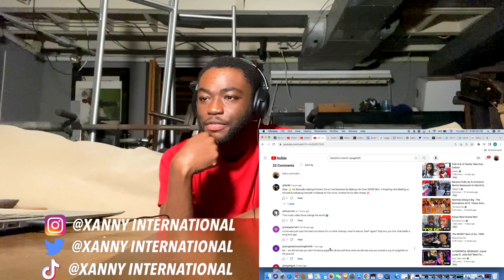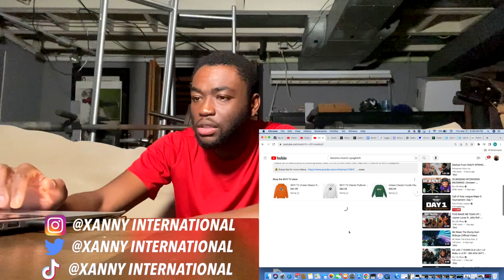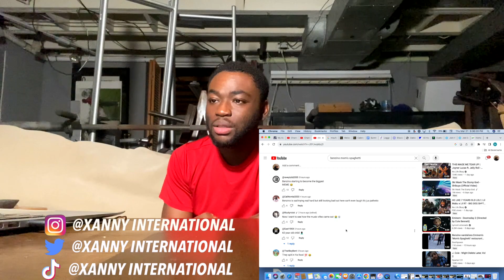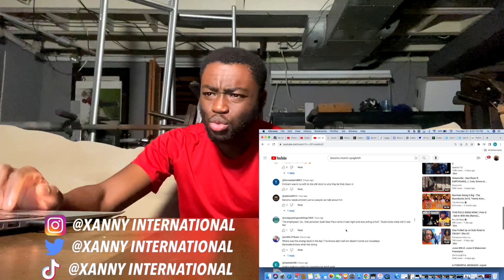BENZINO REALLY TURNING INTO A MEME AT THIS POINT!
He really tried to trash Eminem restaurant while he was gone man like what!